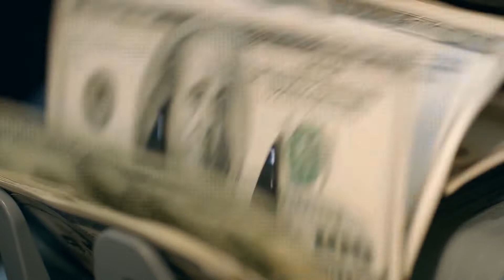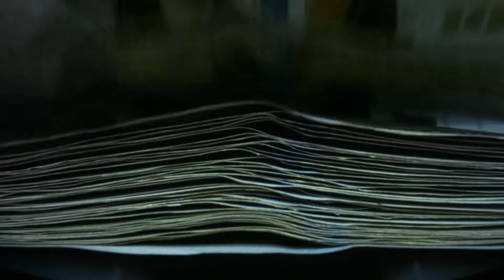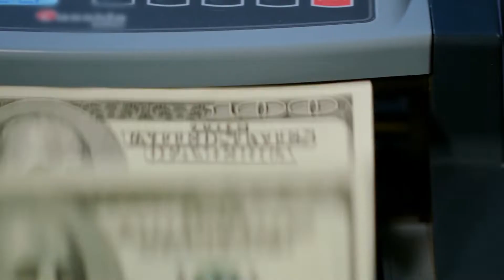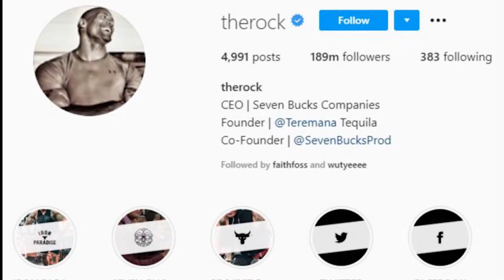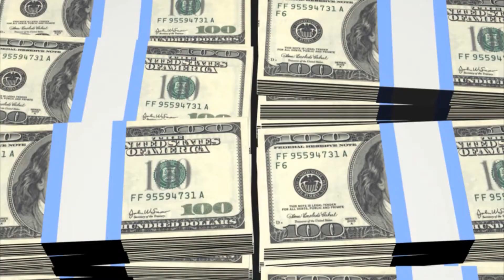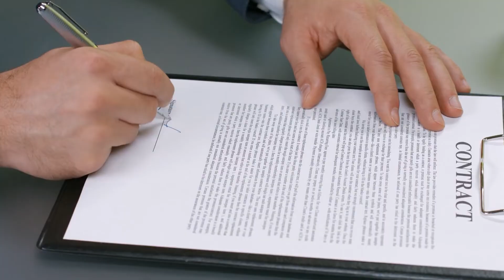How Dwayne 'The Rock' Johnson Spends His Millions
How Dwayne 'The Rock' Johnson Spends His Millions. In this video we go over How Dwayne 'The Rock' Johnson Spends His Millions. We post the most interesting and fascinating facts about Luxury that you really should know about if you're a fan!

Dwayne Johnson, better known The Rock, is one man loved by his fans.  He constantly reciprocates his love through social media, tightening the bond in the process. The 48-year old towering Canadian-American is super talented, juggling his careers as an actor, a producer, and a businessman. He is one of the highest-paid actors in the world and has amassed a staggering 280 million dollars in net worth.